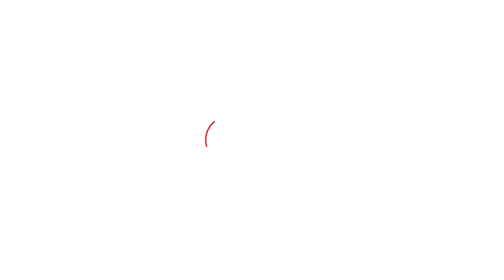PU ਚੋਣਾਂ ਦਾ ਭਖਿਆ ਮਾਹੌਲ, ਹੋਈ ਤਿੱਖੀ ਬਹਿਸ | Punjab Tak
ਪੰਜਾਬ ਯੂਨੀਵਰਸਿਟੀ 'ਚ ਕੱਲ੍ਹ ਹੋਣਗੀਆਂ ਚੋਣਾਂ
ਵੱਖ-ਵੱਖ ਪਾਰਟੀਆਂ ਲਗਾ ਰਹੀਆਂ ਸਟੂਡੈਂਟ ਸਿਆਸਤ 'ਚ ਜ਼ੋਰ
ਪਿਛਲੀ ਵਾਰੀ AAP ਪਾਰਟੀ ਦਾ ਬਣਿਆ ਸੀ ਪ੍ਰਧਾਨ
ਅਕਾਲੀ ਦਲ, ਕਾਂਗਰਸ, ਭਾਜਪਾ, AAP ਤੇ ਹੋਰ ਪਾਰਟੀਆਂ ਦੇ ਖੜ੍ਹੇ ਲੀਡਰ
ਚੰਡੀਗੜ੍ਹ ਤੋਂ ਅਭਿਸ਼ੇਕ ਮਨਰੋ ਦੀ ਰਿਪੋਰਟ